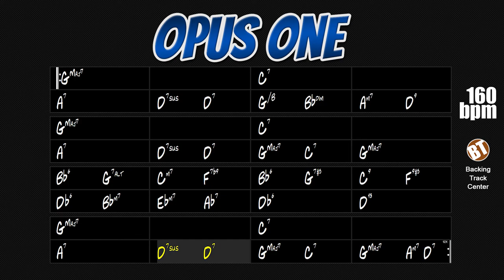Opus One Backing Track Jazz - 160bpm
Opus One Backing Track Jazz - Apply your knowledge of improvisation on this jazz standard that was very successful in the Tommy Dorsey Orchestra.

"Opus One", also called "Opus No.1" or "Opus #1", is a jazz standard composed in 1943 by trumpeter arranger, composer, singer and bandleader Sy Oliver. This song was part of the soundtrack of the musical film "Broadway Rhythm" by MGM in 1944. This theme uses the traditional 32-bar AABA form, quite common for compositions of that time.

Several artists have interpreted and recorded this song, names like Tommy Dorsey, Gene Krupa, Buddy Rich, Anita O'Day, Terry Gibbs, Emmet Cohen, The Mills Brothers, Harry James and many others.